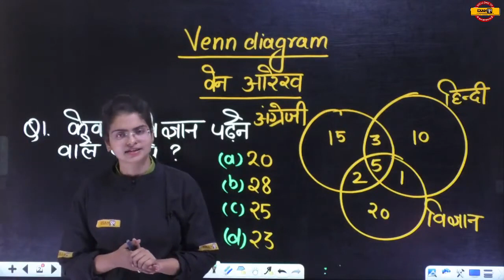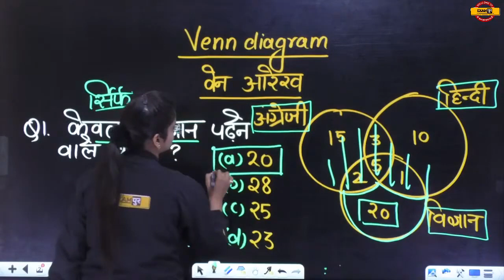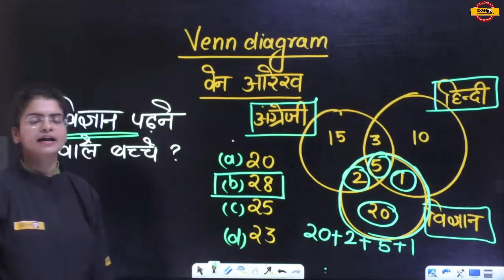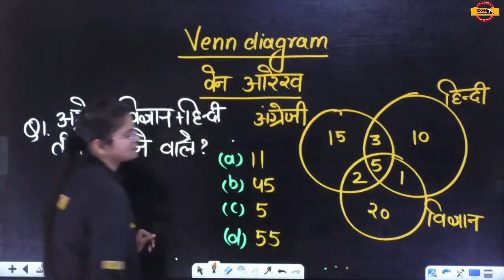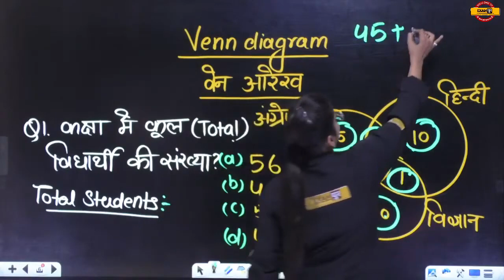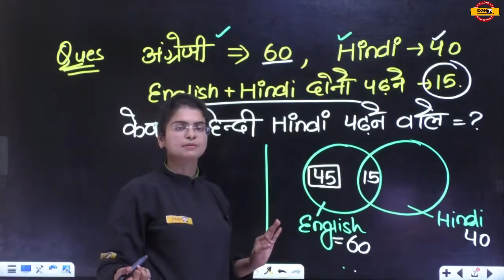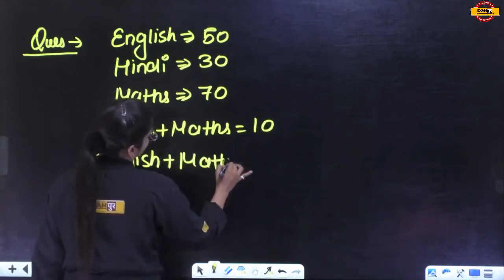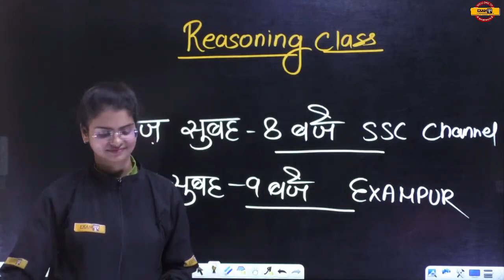REASONING || VENN DIAGRAM || Trick Video || By PREETI MAM